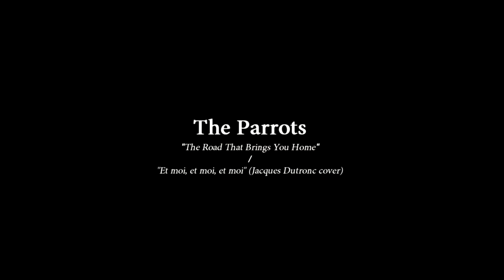THE PARROTS : The Road that brings you home ('FD' acoustic session)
Recorded in front of the venue 'La Péniche Cancale.
Medley with Jacques Dutronc "Et moi, et moi, et moi".
Thanks to the band for their fun and happiness.